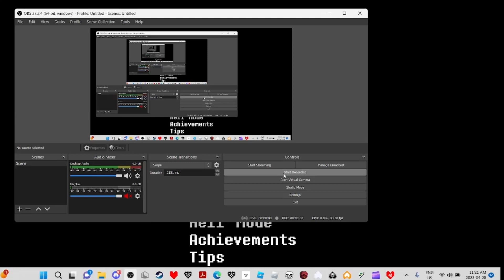PL! AmongTale Pacifist Complted & No hit!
I make amazing [sometimes] content!

My first Ever Fangame No Hit I think! Or Atleast On the channel!

Easy nice fangame!

Made by misterPL!